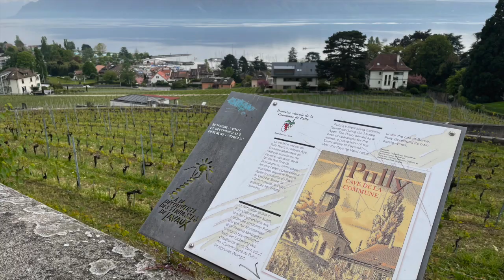2024 春 スイス ワイナリー視察 番外編#11 レマン湖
今回はスイスの旅となります